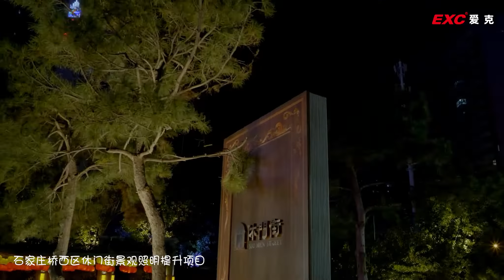Lighting of Xiumen Street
Exc-led provides tree lights, street lights, courtyard lights, intelligent curtain screen, flexible light belt, floor tile lights, etc.
Based on Shenzhen China and we produce our own lighting fixtures. Regarding our products led pixel light , led flood light , led linear light , led wall washer light.